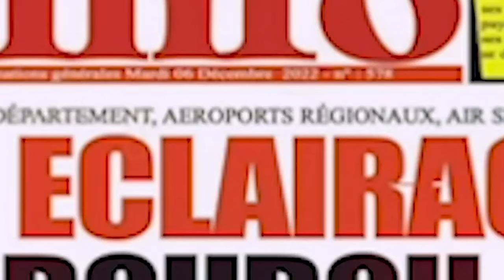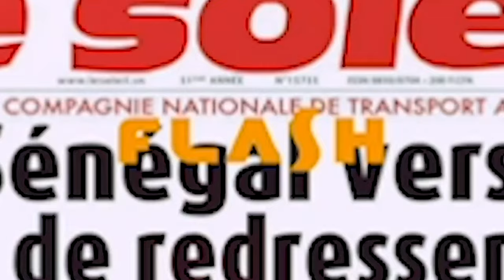KAOLACK: 50 candidats au BAC exclus à cause de...